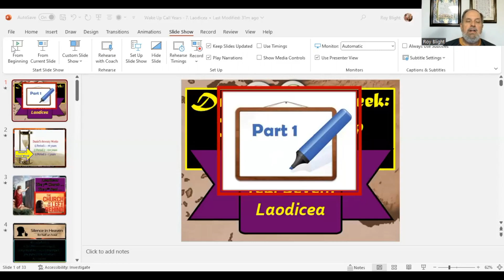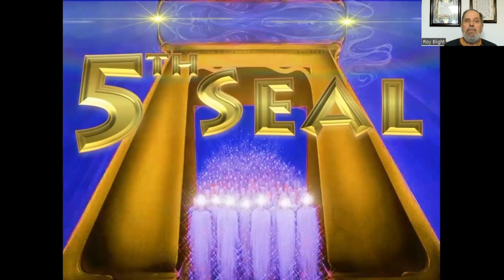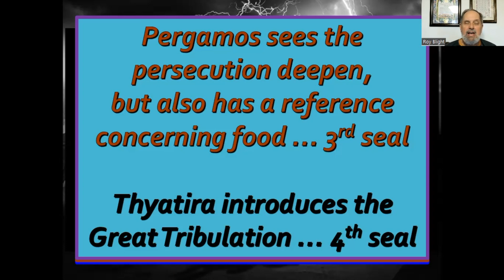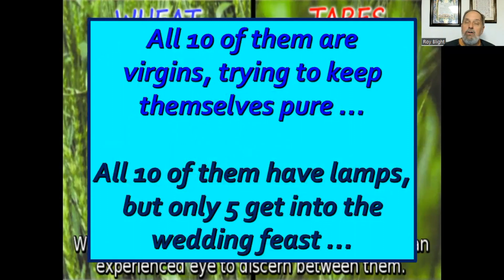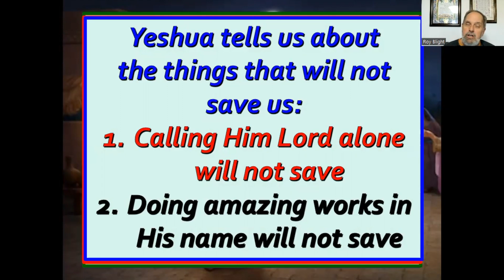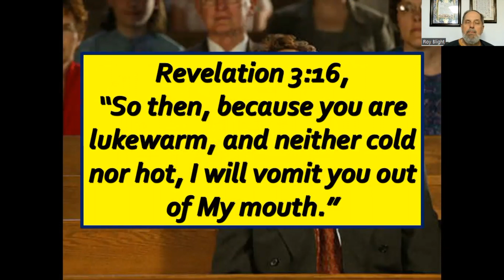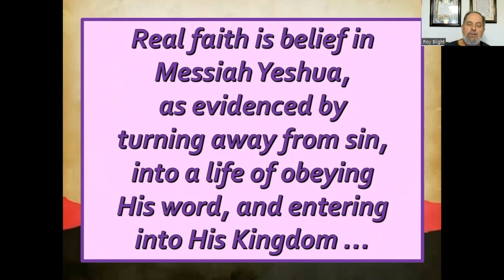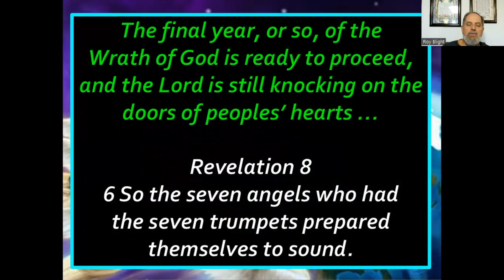September 22, 2023 - Wake Up Call: Laodicea (Part 1)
Join us as we continue our series on the 7 churches in the Book of Revelation. Tonight’s teaching will be on the Church of Laodicea, part 1 of 2.